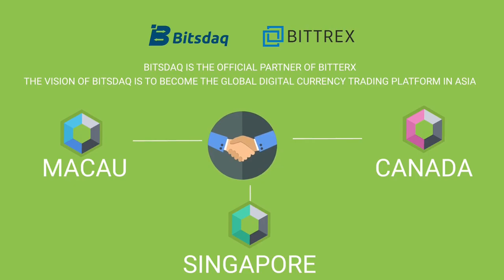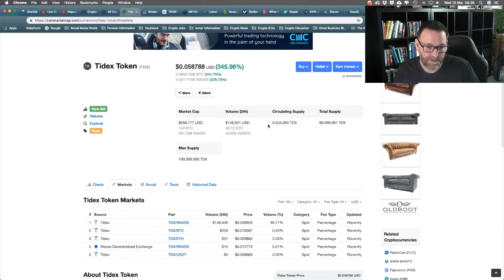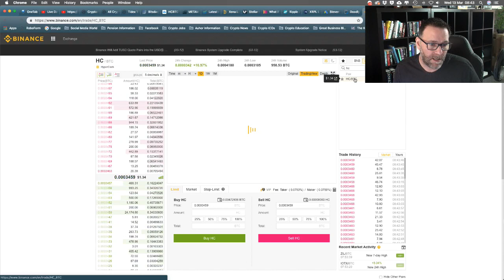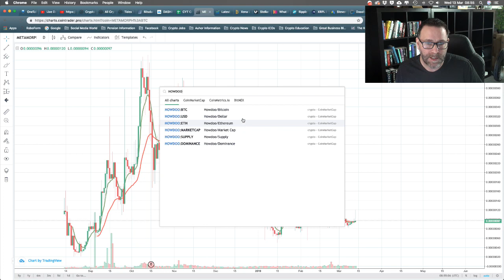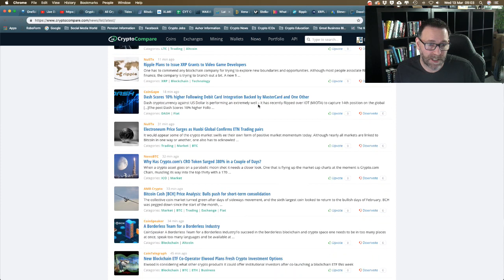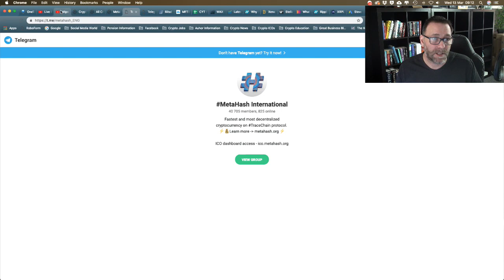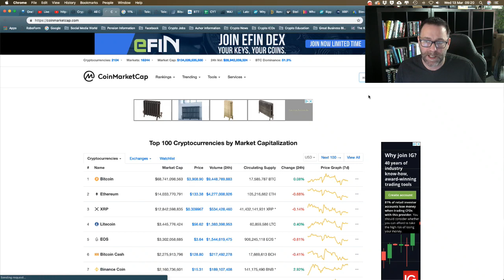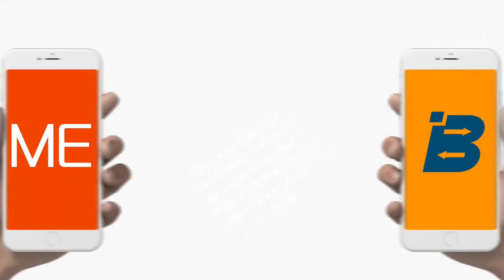3 Coins That Could Jump 70% 🔥Stellar Logo 🔥If You Had Invested $100 🔥Telegram Token🔥 Free Crypto